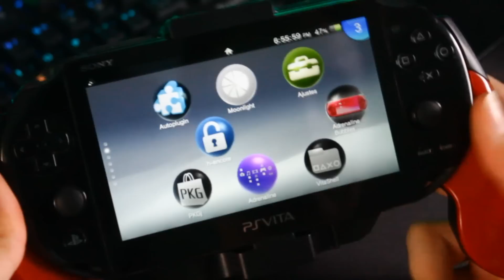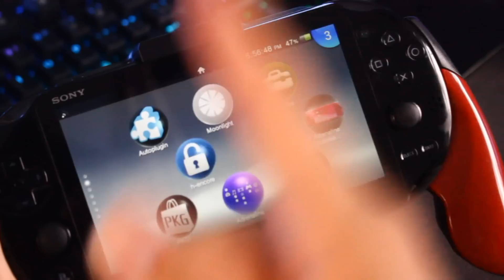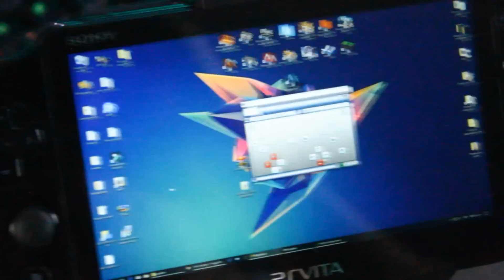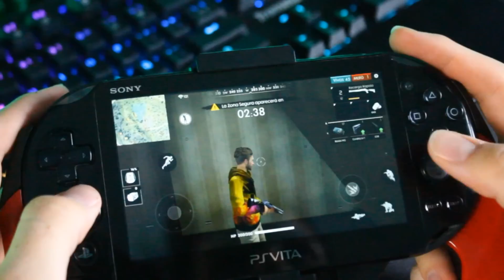Jugando Free Fire en PS VITA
El día de hoy probaremos el Free Fire en la Playstation Vita!
Será jugable? es igual al Free Fire de Celular?

*Audifonos: Astro A50 (2 gen) Blancos